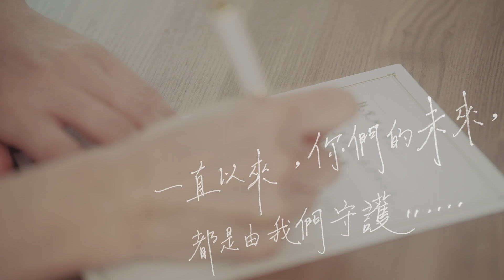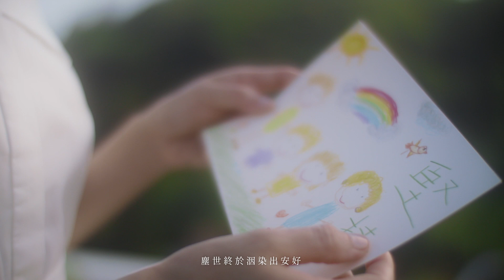滴露 x 林嘉欣 - 堅持守護未來《塵世美》MV Cover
Client: Dettol Hong Kong
Agency: Durian Hong Kong
Production House: Son, Mom & Dad
Director: Liyo Wu
Director Asst: Hosiu
Producer: Chloe Lam
DOP: Felix Leong
Camera B: Samuel Chan
Art Director: KJ
Production Manager: Laitsz
Production: Hanson, Kenny, Mao, Sum & Sosad
Stylist: Ipsiu
Make-up Artist: Hilary Ho
Post Production: Chop & Chop Limited
Colorist: Eric Chan
Written By: Endy Chow
Lyrics By: Siu Hak
Produced By: Jackie Yu@White Music
Rearranged and Choir Harmony Written By: Jackie Yu@White Music
Choir: Hong Kong Inter-School Choir
Conductor: Kelvin Lau
Members:
Ashira Yuen
Carina Kong
Chan Ka Cheuk
Ho Yin Chun
Hung San
Lee Man Hei
Lee Ming Ho
Lung Hoi Shan Alvina
Savio Tam
Wu Chi Huen Katie
Yau Chun Ming
Additional Vocal By: Fiski
Recorded By: 介@GIG Studio
Editing and Mixing By: Tomas Chan